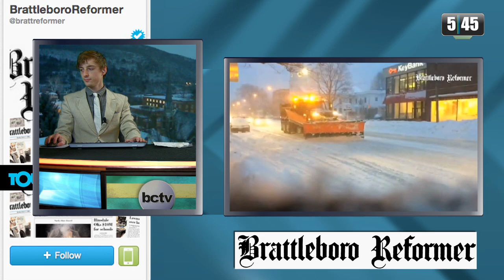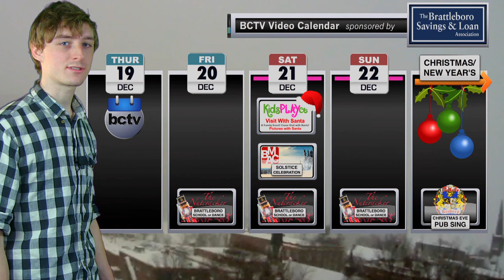5:45 12/20/13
Get in the spirit of the season with a full-to-the-brim edition of 5:45 Live stuffed with holiday cheer, along with the latest headlines and reports--like this week's big Brattleboro Town School Board decision, DRB approval for a new marijuana dispensary in town, and much much more. Production date: 12/20/13